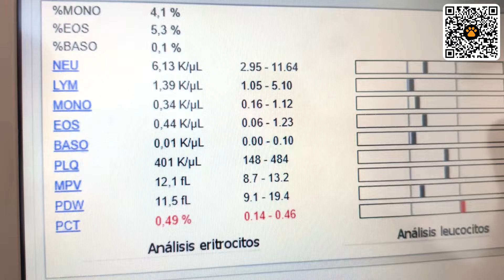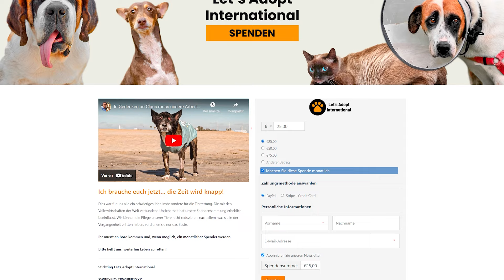Kleiner Hund wird brutal von größeren Rassen angegriffen, findet schließlich neue Freunde!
Heute werden Sie die Verwandlung dieses kleinen Hundes miterleben. Luca wurde von zwei größeren Hunden angegriffen. Wir haben ihn gerettet und ins Krankenhaus gebracht, wo er behandelt wurde. Seine Operation war so erfolgreich, dass er entlassen wurde, und wir haben ihn mit ins Große Haus genommen. Verpassen Sie es nicht!

Bitte helft uns, weiterhin Leben zu retten!